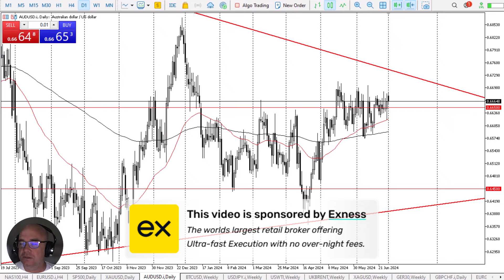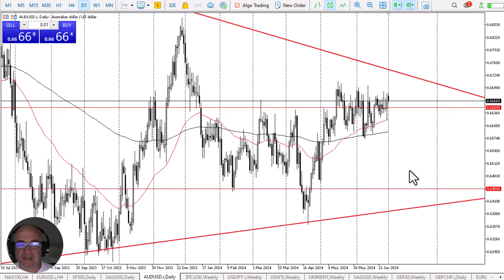AUD/USD Daily Forecast and Technical Analysis for July 01, 2024, by Chris Lewis for FX Empire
The Aussie is going back and forth in a short-term consolidation as we seemingly have nowhere to be at this point in time. The Aussie is highly sensitive to Asian economics, global growth, and of course, commodities.